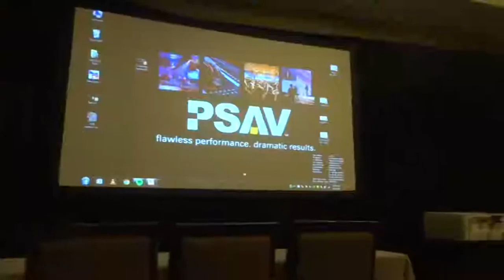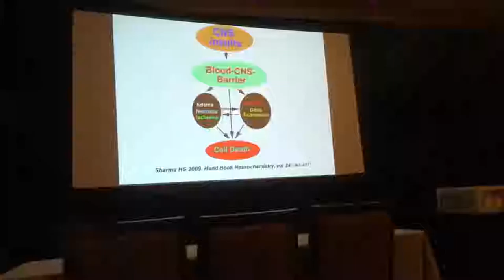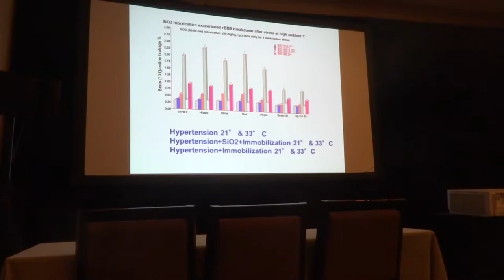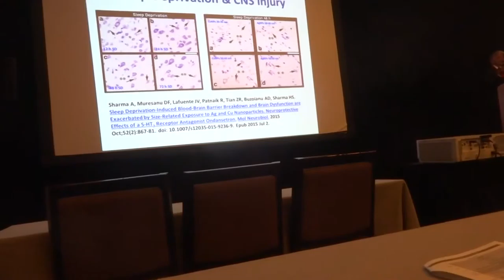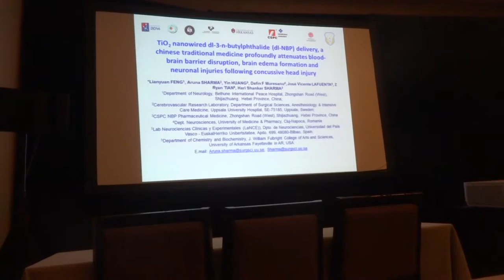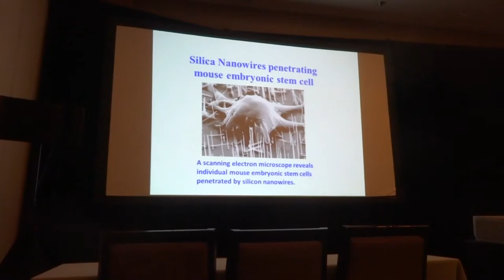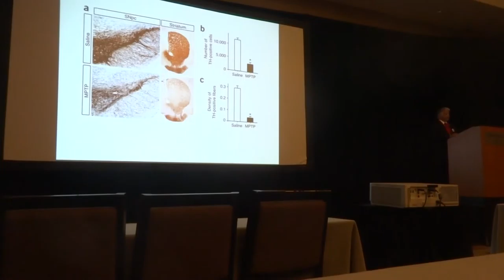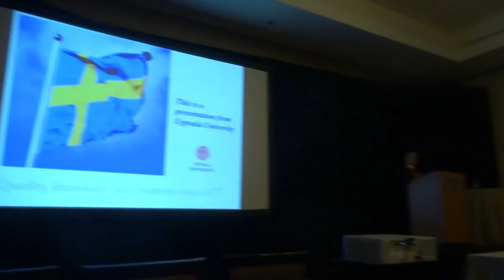Hari Sharma Keynote on Nanomedicine in CNS Injury & Repair, 8th Nanotox Boston MA, Jun 03, 2016